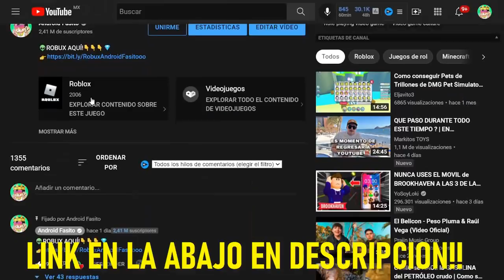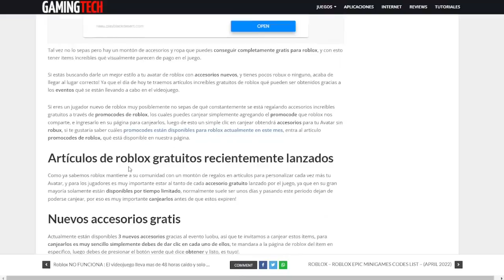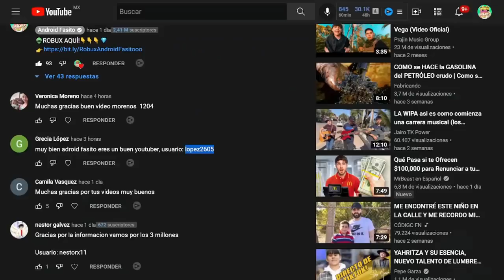SALIO! NUEVOS 3 ITEMS GRATUITOS (PROMOCODES ROBLOX ABRIL 2024)